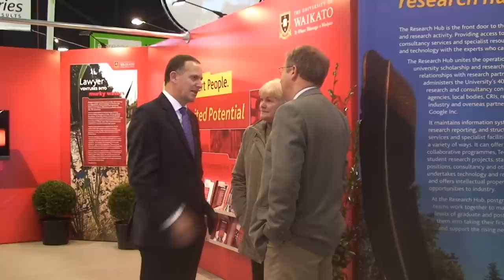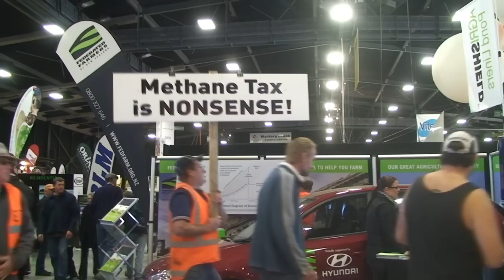Rough Cut: Two days on the road with John Key - Part One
These two videos are raw footage from a road trip over 16-17 June with the Prime Minister Here, the Prime Minister opens Fieldays and mingles with the crowds.